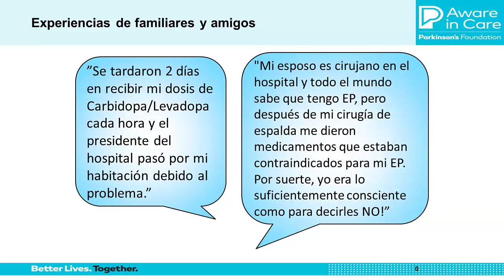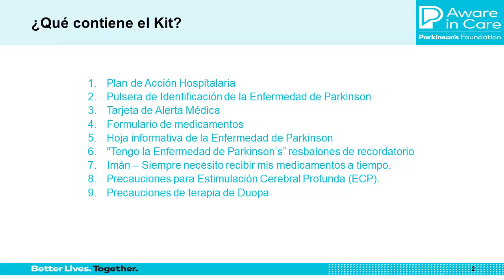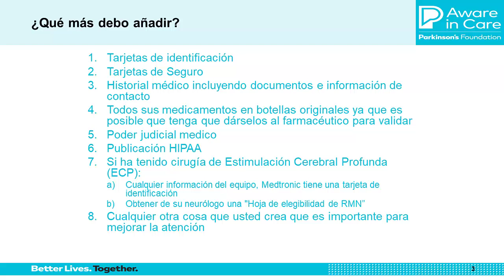2020 Cumbre Para Cuidadores: Preparación para una hospitalización – Planificada o de Emergencia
Preparación para una hospitalización planificada o de emergencia con Tom Manak, Socio de Cuidado, Miembro del Comité Asesor de Personas con Parkinson, Miembro del Comité de Planificación de la Cumbre Para Cuidadores

La Care Partner Summit | Cumbre Para Cuidadores hecho posible por el patrocinador presentador ACADIA Pharmaceuticals Inc. con el apoyo adicional de Neurocrine Biosciences. Para obtener más información en español, visite